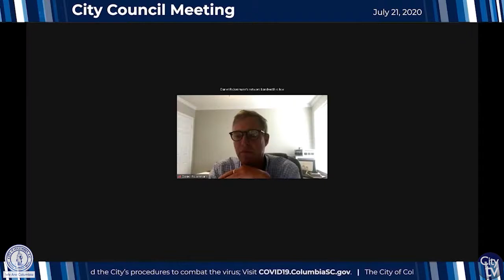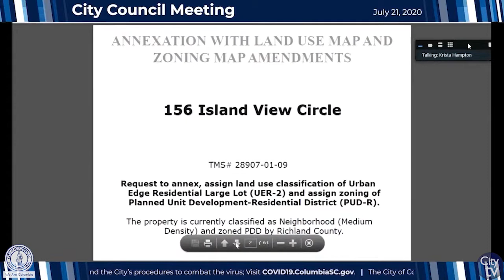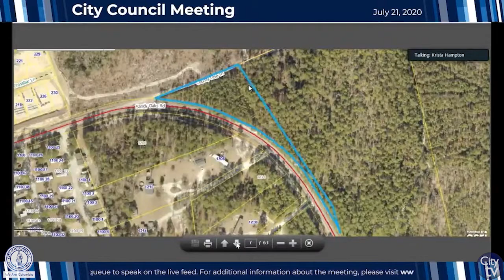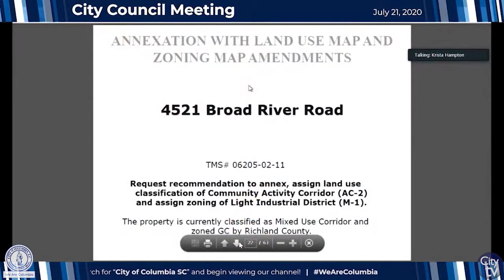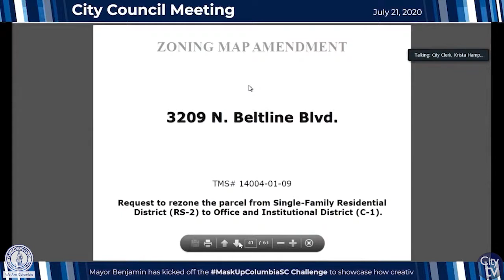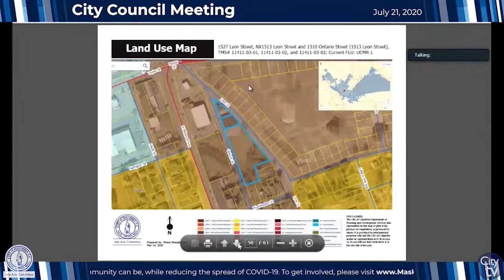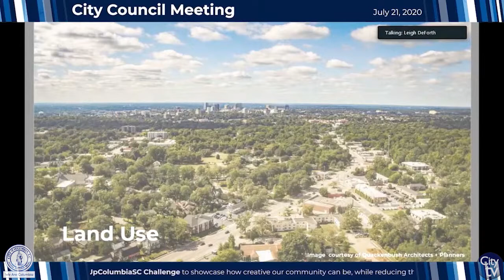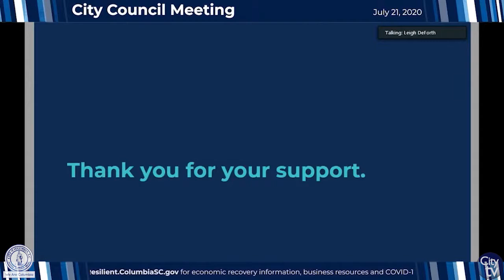City Council Meeting | July 21, 2020